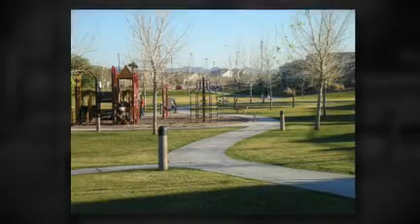Homes for Sale in Gilbert at San Tan Ranch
- Some of the best property available in all of Arizona is the property for sale at the San Tan Ranch. The San Tan Ranch boasts a variety of amazing local amenities. If you would like more information on the wonderful community of San Tan Ranch and its surrounding communities please visit us today!